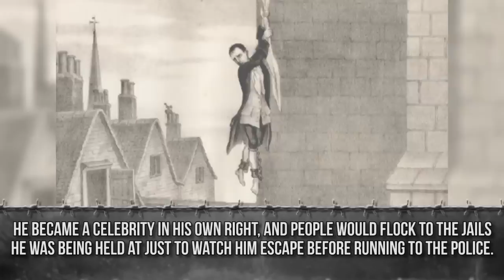Most Incredible Prison Break Stories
Top 10 prisoners who escaped from prison in the most clever ways.

Description:
Prison breaks are made of fantasy, mystery, and suspense. They seem to be created with both fairytale and real life. When depicted in fiction, we often find ourselves rooting for the “bad guy” per se and we’re forced to question our morals and faith in the current law system. With shows like “Prison Break” and movies like “The Shawshank Redemption”, prison escapes have the recipe for perfect entertainment. But Hollywood doesn’t get it quite right when it comes to these incredible escapes and will use real life as their source material when devising their scripts. In fact, the true stories are always more fascinating and interesting than their fictional counterparts.
In this video are some of the most incredible prison breaks. When faced with impenetrable walls and hopeless scenarios, the people in this video defied all odds, and maybe even the laws of physics to find their freedom on their own terms. From manipulating the human body to creating brilliant tools out of everyday household items, you have to admit that these inmate were truly creative and maybe even genius in planning their prison breaks.
There are some prisons that were built to be inescapable, such as Alcatraz, which is on a rock in the middle of the San Francisco Bay in California. Surrounded by freezing waters and deadly currents that can drown people and sweep their bodies into the Pacific Ocean, Alcatraz was considered to be impossible to escape, but it happened and it took extraordinary measures.
Prison breaks have been hitting the news recently with the escape of the two prison inmates from New York as well as the latest prison escape of El Chapo. Despite this recent news coverage, the world of correctional facilities insist that escapes are on the decline. Experts even state that prison breaks are less common today than they were ten years ago. Why is this the case? Perhaps it’s the fact that architects and the government are learning from their previous mistakes from prison breaks of the past. Or maybe inmates would rather serve their time instead of possibly extending their sentence from getting caught?
However, not all inmates are in prison because they did something wrong. Those like Alfréd Wetzler managed to pull off an incredible escape from the deadly Auschwitz death camp during the Holocaust. In fact, innocence is a big motivator in breaking from the prison system. Especially if the justice system failed these inmates in some way, they want to take justice in their own hands and get control of their lives again by fighting for their freedom.
Finally, it figures that most of these inmate escapes had the possibility of recapture. But they achieved immortality from their incredible prison escapes and became celebrities in their own right. We want to learn as much as possible about these inmates and even place them on pedestals for achieving something that was deemed impossible. Should these inmates ever see freedom, they have a life of fame and interviews ahead of them.

Featuring:
Parkhurst Prison
Frank Abagnale
Choi Gap-bok
Pascal Payet
Alcatraz
Robert Dale Shepard
Alfréd Wetzler
Dieter Dengler
El Chapo
David Sweat & Richard Matt